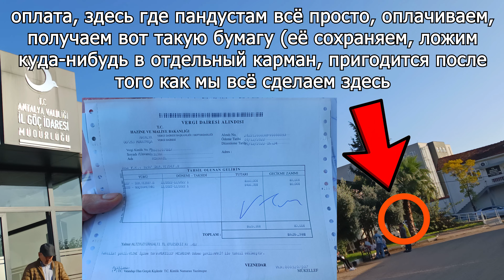Рандеву Анталия 2023 (ВНЖ)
Эмигрантский движ